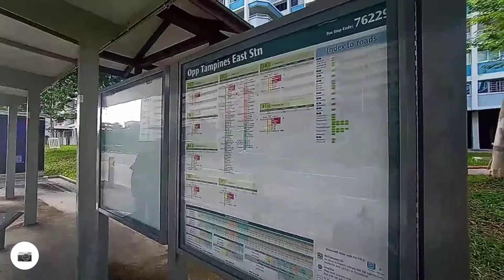PADYAKERS VLOG 3 Lupit ng Wheelie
Deliver Food and Quick Tour Tampines to Pasir ris Park

Stay safe